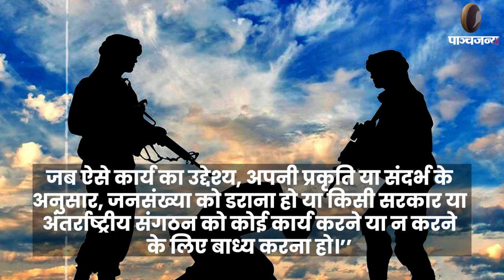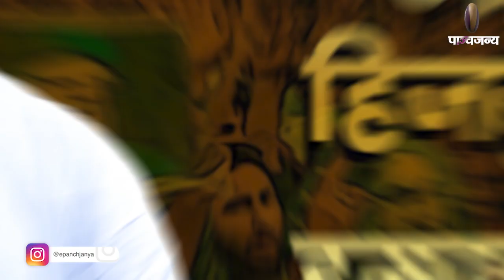Hezbollah: एक आतंकी संगठन के समर्थन में भारत में रैलियां बहुत कुछ कहती हैं! | Panchjanya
‘हिजबुल्लाह’ का वह परिचय जोकि सबसे पहले सभी को जानना आवश्‍यक है। अब इस आतंकवादी संगठन ‘हिजबुल्लाह’ के चीफ ‘हसन नसरल्लाह’ को इजरायल ने लेबनान की राजधानी बेरूत पर एयर स्ट्राइक कर मार गिराया।

The introduction of 'Hezbollah' which is necessary for everyone to know first. Now the chief of this terrorist organization 'Hezbollah', 'Hassan Nasrallah' was killed by Israel in an airstrike on Lebanon's capital Beirut.